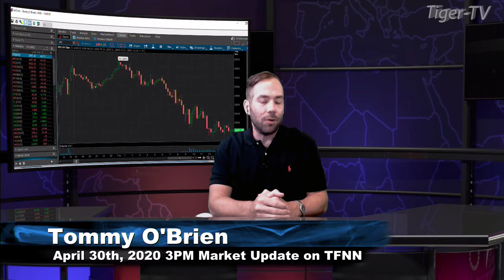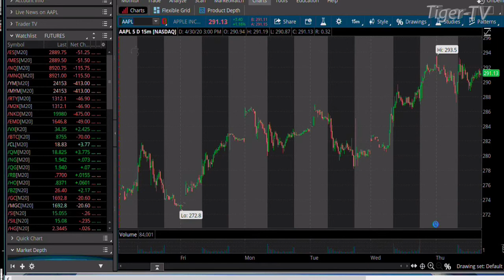April 30th, 3PM Market Update on TFNN - 2020